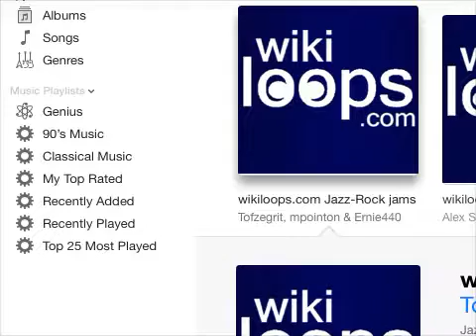FIRST JAM SLOW 1 STONE COLD TAKE, DID 12 ODDLY, THIS WORKS OK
JAZZ ROCK JAM FOR WIKILOOPS I FOUND LAST NIGHT. IT TAKES A LONG TIME TO OPEN UP LIKE 2 HOURS OF PRACTICE. WHEN I AM LIKE 2 HOURS AT 10 MINUTES THEN I KNOW I HAVE ARRIVED. PENTATONICS ARE HAMPERED SOME BY DUPUYTRENS BUT CASTOR OIL WILL CURE IN THREE MONTHS.